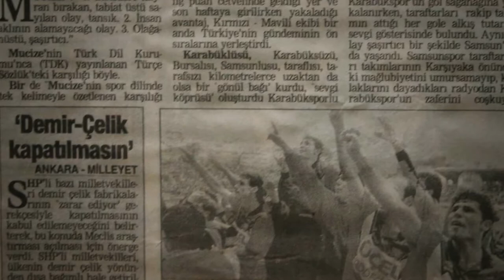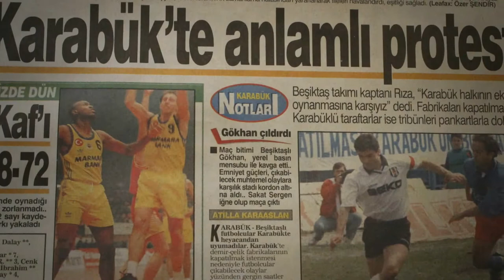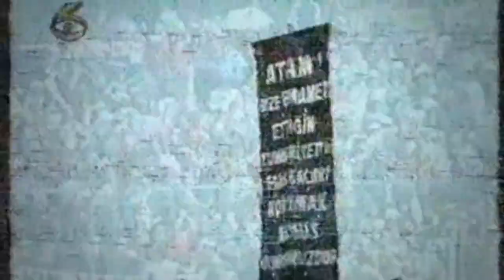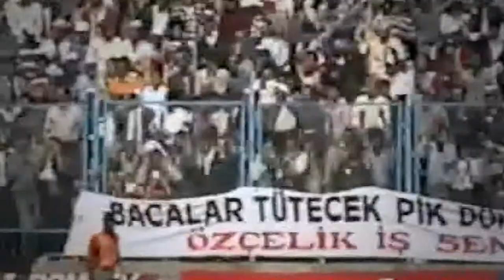15mayıs94 (Bölüm 6) Sahadakiler hatırlıyor #1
15mayıs94 belgeselinin altıncı bölümü: Sahadakiler hatırlıyor #1

Tribünlerden sahaya iniyoruz. O günkü maçta sahada mücadele veren Tarık Yurttaş ve sakatlığından dolayı maçta forma giyemeyen Levent Açıkgöz'ü o günün hiçbir yerde yayınlanmamış maç görüntüleri eşliğinde dinliyoruz. İyi seyirler...

BİLGİ:
15mayıs94 belgeseli Kardemir Karabükspor'un 15 Mayıs 1994'te oynadığı ve yediği son dakika golü ile küme düştüğü Zeytinburnuspor maçını konu almakta. Yaklaşık üç sene önce çekimleri başlanan belgesel türlü olumsuzlar nedeniyle gecikti. İzleyicilerin beklentilerini karşılamak amacıyla KırmızıMavi olarak bu süreci daha fazla geciktirmeyip YouTube kanalı üzerinden belirli aralıklarla belgeseli yayınlayacağız.

Türkçe ve İngilizce altyazı

Episode 6 – 15mayıs94 – Players remember #1

It is time to listen Tarık Yurttaş, who was in the pitch at that game and Levent Açıkgöz, who missed the game due to his injury, and see the footage of the game which has never been broadcasted since then. Enjoy.

INFO:
The documentary 15mayıs94 centers upon the game between Kardemir Karabükspor and Zeytinburnuspor, in which Karabükspor relegated after a last-minute goal on May 15, 1994. The documentary, which is a collaborative work that has started to take place three years ago, has encountered some serious problems. In order to meet the demands of our followers, and audience, we, as KırmızıMavi, decided to broadcast it on YouTube periodically.

Subtitles in Turkish and English